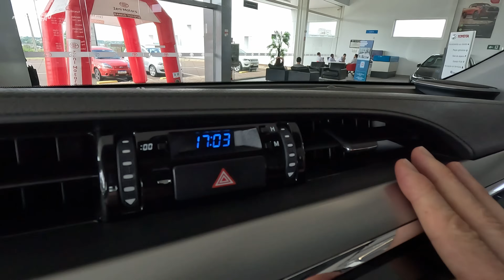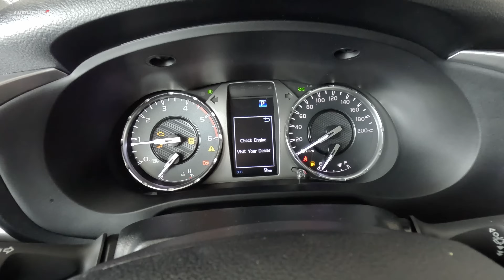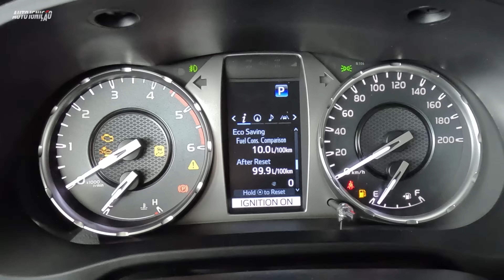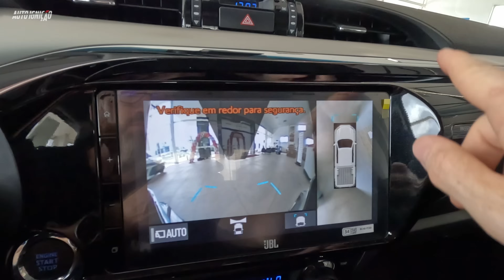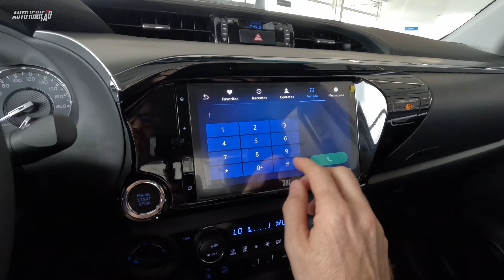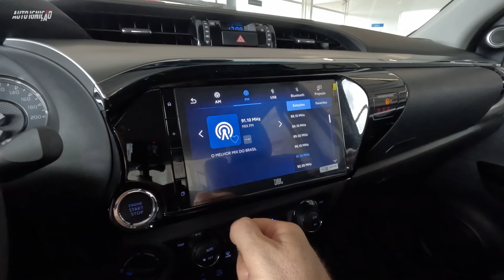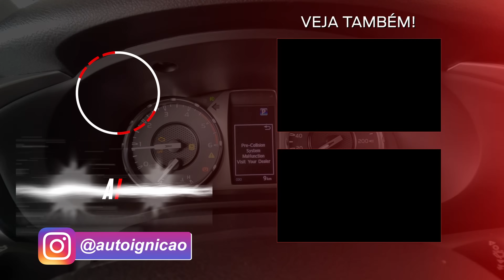TOYOTA HILUX SRX PLUS 2024 - Nova Versão TOP e 40 Mil A Menos Que A GR-S!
ZENI MOTORS TOYOTA
Av. Costa e Silva, 2323 - Jardim Manaus, Foz do Iguaçu - PR
PARA MAIS INFORMAÇÕES ENTRE EM CONTATO 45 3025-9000

TOYOTA HILUX SRX PLUS 2024 R$336.900

DESIGN COM O CONCEITO WILDE TREAD
Molduras das caixas de roda exclusivas na cor do veículo. Faróis e lanternas de LED. Roda de liga leve 18" com acabamento aprimorado.

CENTRAL MULTIMÍDIA DE 9"
Todas as versões contam com Sistema Multimídia de 9" e conexão para smartphones e tablets através do espelhamento Android Auto® e Apple CarPlay® Wireless: muito mais conectividade e praticidade pra você.

BANCOS DIANTEIROS VENTILADOS
Disponível nas versões SRX e SRX Plus, os bancos dianteiros ventilados trazem muito mais conforto para o seu dia a dia.

MOTORES FORTES E ECONÔMICOS
Desenvolvido sob uma plataforma mundial, o motor diesel, com torque de 50,9 kgf.m (transmissão automática), tem uma melhor aceleração e engate mais rápido entre as trocas e consumo reduzido em 4% em comparação com a geração anterior. Além do baixo consumo de combustível, o melhor pós-venda do Brasil⁷ garante os melhores serviços para a sua Hilux chegar ainda mais longe, através de um preço fixo para revisão e demais serviços de manutenção, com excelência no atendimento e qualidade Toyota.

SEGURANÇA
7 airbags, sistema de alerta de mudança de faixa, controle de velocidade de cruzeiro adaptativo e assistente de pré-colisão com alerta sonoro e visual e, se necessário, frenagem automática.

TECNOLOGIA
Sistema de som JBL com 6 alto-falantes, 2 tweeters e 1 subwoofer. Câmera 360 graus. Bancos dianteiros ventilados. Volante com comandos integrados de telefone, áudio e TSS⁴ (Toyota Safety Sense), e computador de bordo.

DESIGN
Design com o conceito de Wide Tread. Molduras das caixas de roda exclusivas na cor do veículo. Faróis e lanternas de LED. Roda de liga leve 18" com acabamento aprimorado. Revestimento dos bancos em couro perfurado e material sintético⁶. Santantônio e capota marítima.

PERFORMANCE
Motor 2.8L 16V Turbo movido a diesel S10 com potência de 204 cv e torque de 50,9 kgf.m. Transmissão automática de 6 velocidades sequenciais. Tração 4x4 reduzida com acionamento eletrônico, e com bloqueio do diferencial traseiro.

LIDERANÇA INCONTESTÁVEL
A Hilux é líder no segmento de picapes médias no Brasil desde 2016.

QUALIDADE E DURABILIDADE
A proposta de produto multiuso, enraizada por um DNA essencialmente dotado de robustez.

MELHOR CUSTO-BENEFÍCIO
Além da qualidade Toyota, a Hilux tem 5 anos de garantia, conforme Manual do Proprietário.

Parceiros (links no primeiro comentário):
Supervisão Vistoria Certicar
Auto Luiz Bosh Car Service
Rede Postos Leleco Shell Select